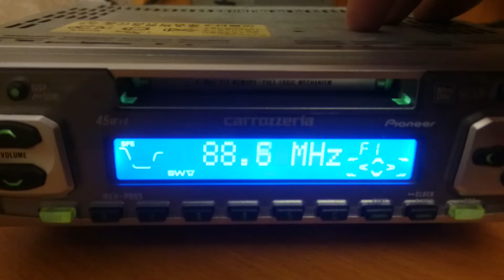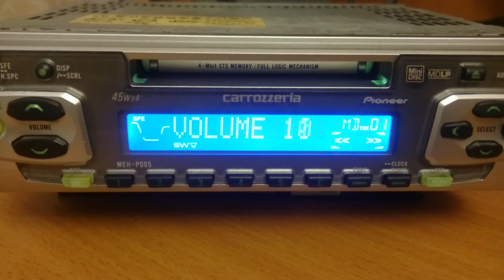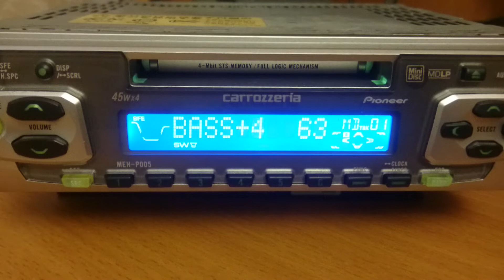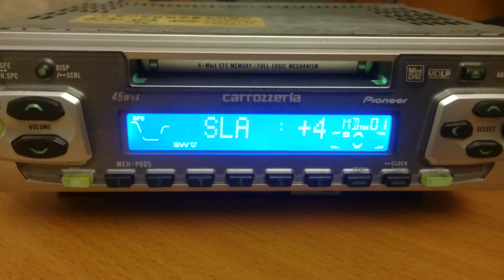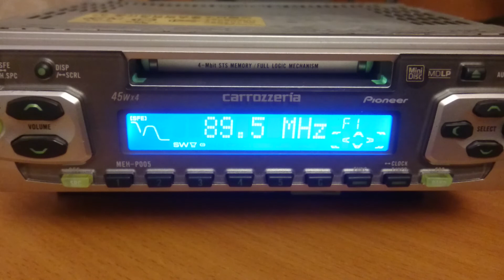Carrozzeria pioneer meh-p005 (part 1)